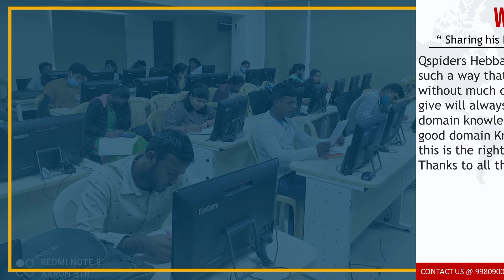Congratulations to Waheed Pasha